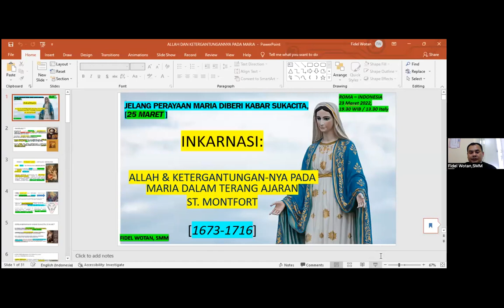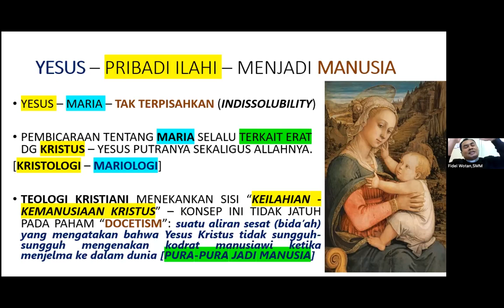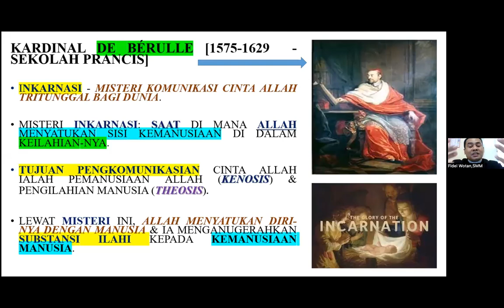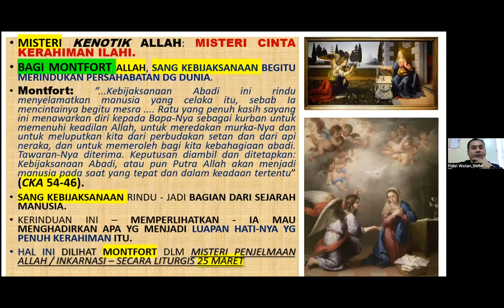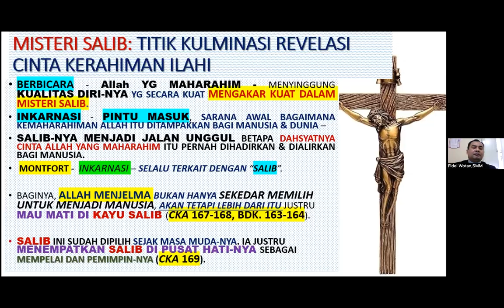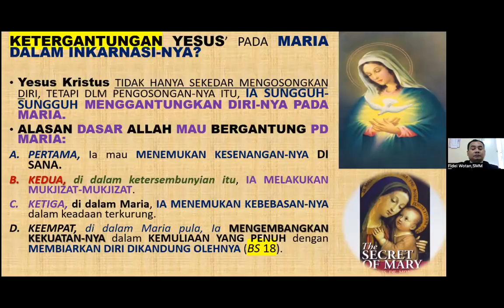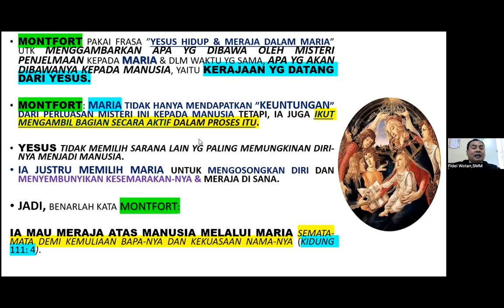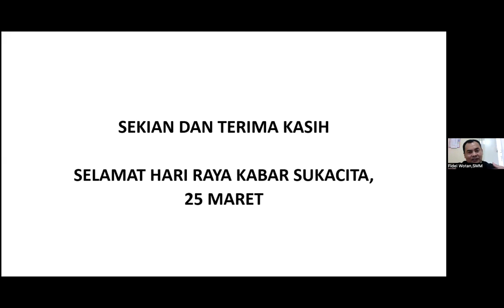Inkarnasi: Allah dan Ketergantungan Nya pada Maria oleh RP. Fidelis Bolo, SMM.Lic.Theol (23.03.2022)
Salam kasih,
Renungan bertema "Inkarnasi: Allah dan Ketergantungan-Nya pada Maria" oleh RP. Fidelis Bolo, SMM.Lic.Theol tanggal 23 Maret 2022 di LPF.

Terima kasih.